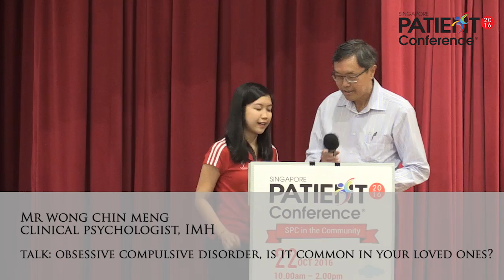Obsessive Compulsive Disorder Is it Common in Your Loved Ones?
Speaker: Mr Wong Chin Meng

Jointly organised by Tan Tock Seng Hospital, Institute of Mental Health, National Healthcare Group (NHG) Polyclinics, NHG Regional Health Systems and Agency for Integrated Care, Singapore Patient Conference (SPC) is a patient conference with a difference. Singapore Patient Conference is a common learning platform for patients, family, caregivers, community and healthcare professionals to co-create a better experience for patients in their journey of care.SPC is bigger this year with a 3-week long programme. From 8 – 22 October, we brought talks, self-help resources and health screening to the residents in the central community with a new segment titled ‘SPC in the Community’.